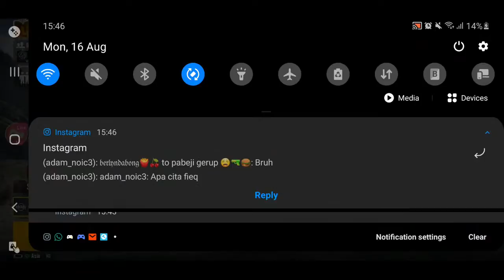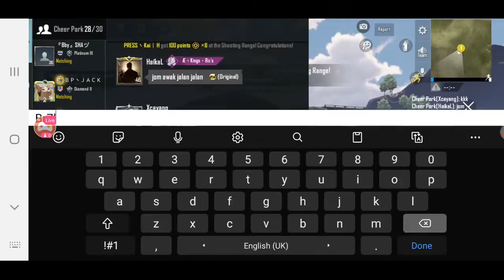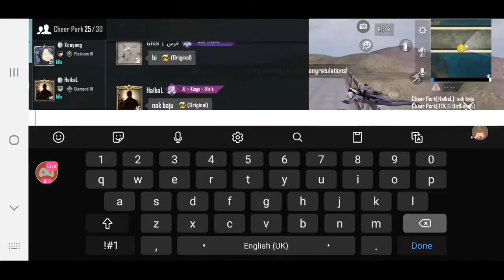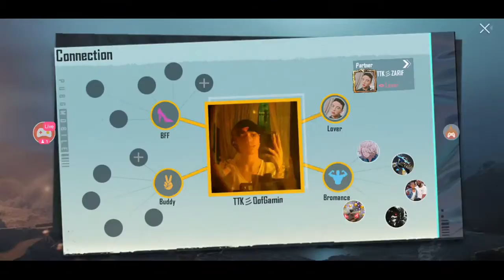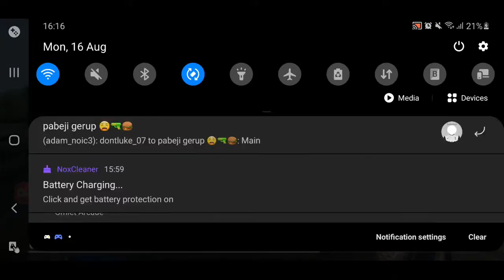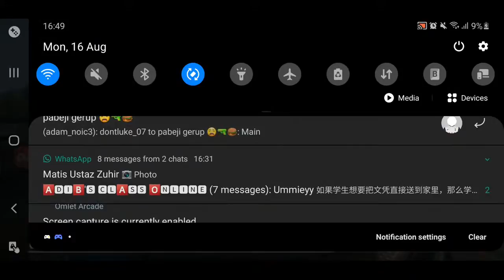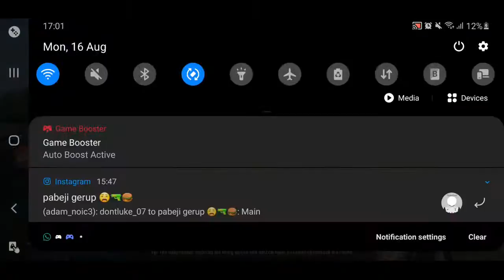🔴 LIVE | ZARIF EXAM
Nei Hao Mishi Bishi